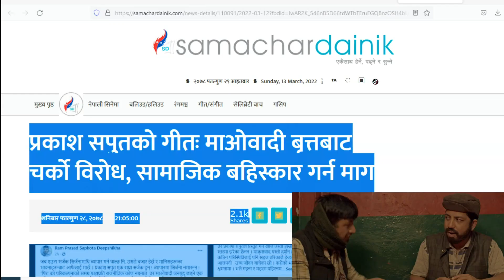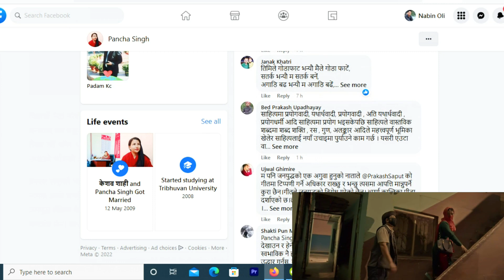parkash saput song timro maya le malai pirdiyo बिबाद र आलोचनाले प्रकाशलाई फाईदा | २४ घन्टे अल्टीमेटम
के अब प्रकाश सपुत ले आफ्नो गीत लाई youtube बाट हटाउलानटत ?  नमस्कार orange online TV  मा यहा  हरु लाई हार्दीक स्वागतछ
हजुर हरु संग पानी कुनै  समाचार , प्रतीभा वा अन्य कुनै कुरा भय हामीलाई जानकारीगराउनु होला हामी यस च्यानल बाट प्रसारण गर्ने छौ  सम्पर्क ९८४७८५१९५४/९८१२८५८१४४
Orange Online TV    orange online tv,